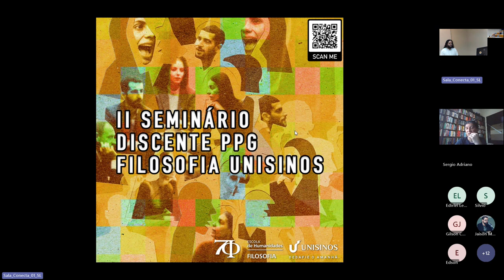Levar liberdade e direitos humanos para quem, cara pálida? Sobre a inversão ideológica...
Levar liberdade e direitos humanos para quem, cara pálida? Sobre a inversão ideológica dos direitos humanos, a lógica da colonialidade e seu enfrentamento a partir da filosofia da realidade histórica de Ignacio Ellacuría
Alex Sandro da Silveira Filho (UNISINOS)